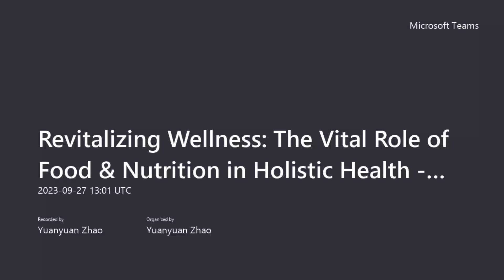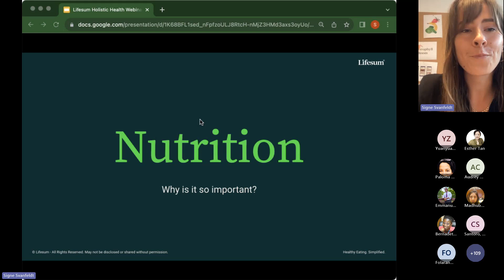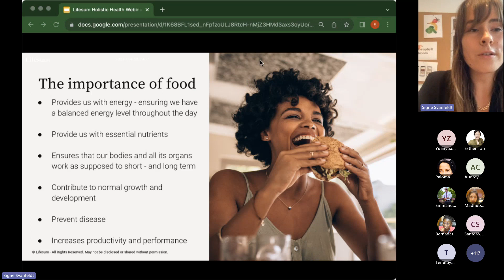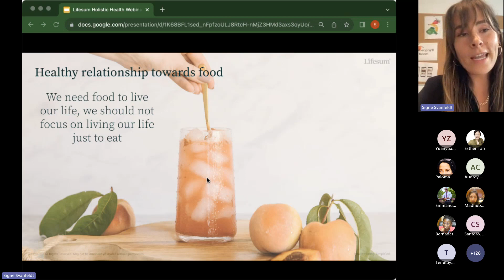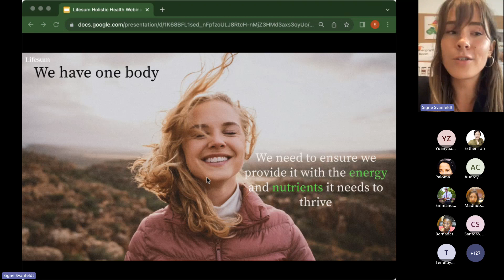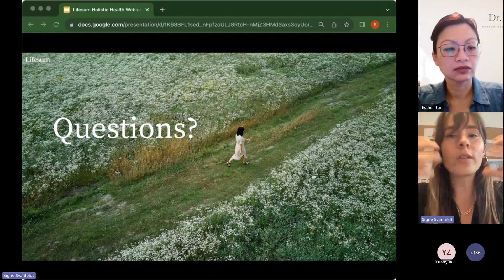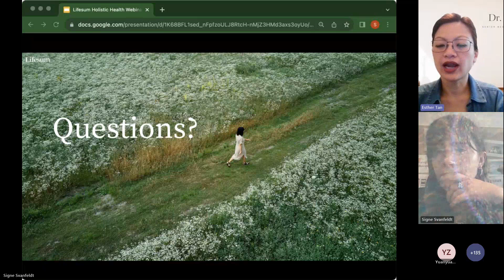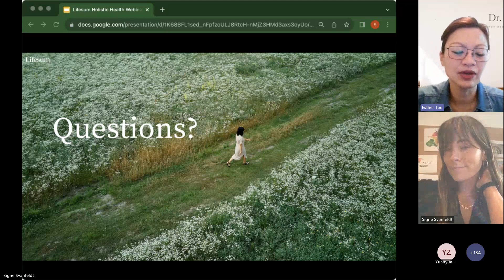Revitalizing Wellness The Vital Role of Food & Nutrition in Holistic Health DHMOSH Public Health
with Signe Svanfeldt (27 September 2023)